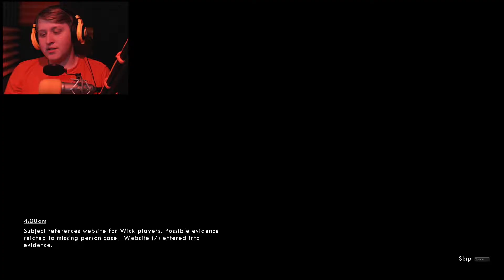Wick: The Sun?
It's over. well I mean it's not I still have like one more episode...but yeah the main game is over.